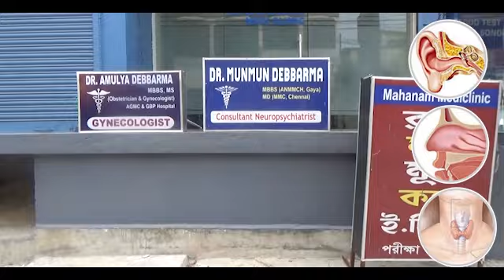TTAADCni Bwkhaktwi 50 Rubber Smoke House Swnamjak Tongo II CMno Hambai Yapharkha EM Kamal Kalai